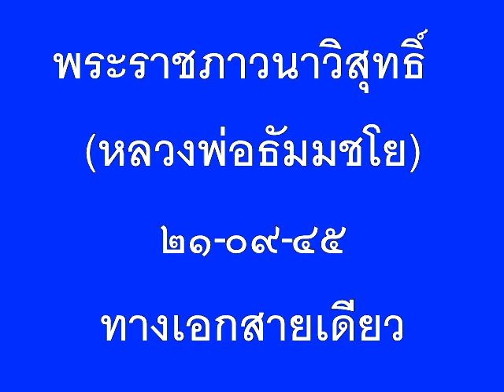09 21 09 45 ทางเอกสายเดียว พระราชภาวนาวิสุทธิ์ หลวงพ่อธัมมชโยหลุดพ้น